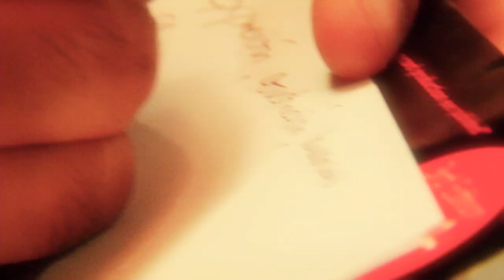Canción Altavoz TV Expresión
Agradecimientos a: Lelo (Popcorn), AlcolirykoZ, Sebastián Regino (Johnie All Stars), Sara Rodas (Mr Bleat), Sara Delgado (Lilith), Felipe Carmona (Artefacto) , Nicolás Parra (La Doble A)

Canción oficial de la termporada 2012 del programa Altavoz TV 2012
Producida en Beat Music por Julio Sierra, Esteban Chavarriaga, Fabián Ramírez.